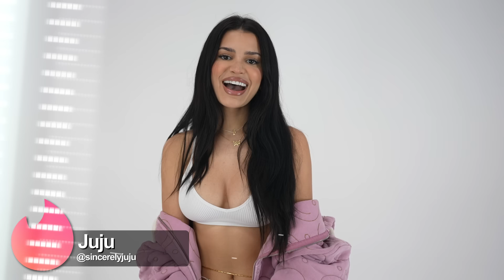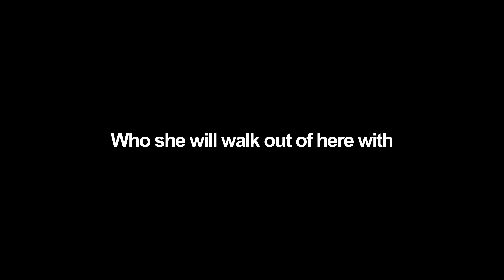TINDER IN REAL LIFE!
I invited 4 beautiful woman to try to find love right before Valentine's Day. If they swipe right, it's a match, but if they swipe left, you got rejected!

Gentleman:
Me - @rug
Noah - @Simplistic
J Smooth - @JSmoothHD
Adapt - @adapt
Charlie - @CharlieOliverBates